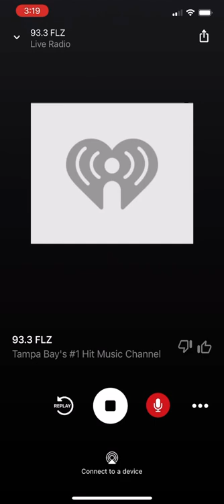93.3 flz [season 6 episode 5] the moby zone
I watched full episodes of 93.3 flz playing the most commercial free in Tampa bay the twilight zone is back